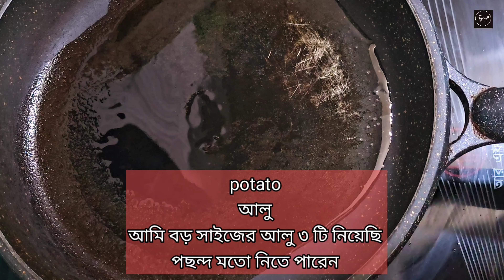ফুলকপি আলু দিয়ে খাসির মাংসের ঝোল রান্না!! How To Cook Cauliflower Potato With Mutton Curry Recipe!!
Ingredients
Cinnamon sticks 2 pcs
Cardamom 4 pcs
Clove 6 pcs
Black pepper 10-12 pcs
Salt to taste (1 tsp)

Potao 3 ocs
Salt to taste (1/2 tsp)

ফুলকপি আলু দিয়ে খাসির মাংস ঝোল
খাসির মাংস ঝোল
আলু দিয়ে খাসির মাংস ঝোল
আলু ফুলকপি দিয়ে খাসির মাংসের রান্না
খাসির মাংস রান্না রেসিপি
Mutton Curry recipe
Easy & tasty mutton curry recipe